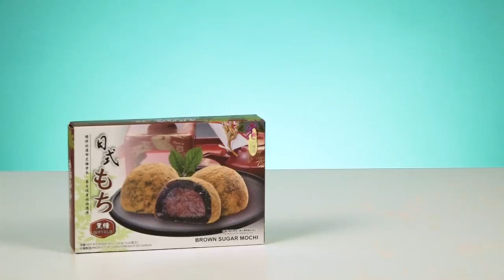Irish People Try More Mochi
Irish People Try More Mochi! MERCH MADNESS

It's MOCHI time! That's right, after chowing down on regular Mochi here before on the TRY Channel (and even ice-cream mochi!) we're back with another selection of tasty rice-based treats. We sat down our resident Irish People to see what they thought of Mochi for the first time.

US Address:
TRY Channel
APW 4119337
5 South Main Street
Englishtown
USA

UK Address:
TRY Channel
APW 4119337
AddressPal
The Beacon
Mosquito Way
Hatfield
AL10 9WN